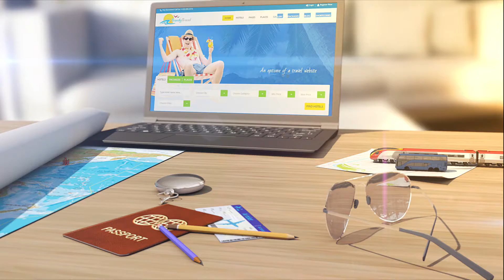Mukesh Ambani visits Badrinath and Kedarnath shrines, donates ₹5 crore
Mukesh Ambani, chairman of Reliance Industries, visited the Badrinath Dham and Kedarnath Dham on Thursday and offered prayers at both the shrines. According to reports, Ambani donated 5 crore to the temples' joint committee, the Badri-Kedar Temple Committee (BKTC).

A video shared showed Ambani visiting the Badrinath shrine with his youngest son, Anant Ambani's fiance, Radhika Merchant. Temple officials were spotted walking alongside the industrialist.
Ambani has visited a number of temples over the past few weeks. He offered prayers at three famous temples last month and donated a similar amount to the temple trusts.

Ambani’s Reliance Jio, which is the biggest telecom company in India, is eyeing for a successful rollout of 5G services in key cities by Diwali this month.

 Jio had in September 2016 made an entry into the telecom sector, offering free voice calls and dirt-cheap data, forcing the competition to either match or fold up/consolidate.